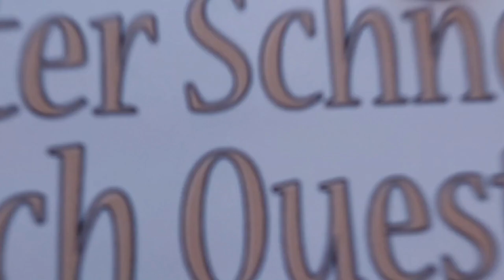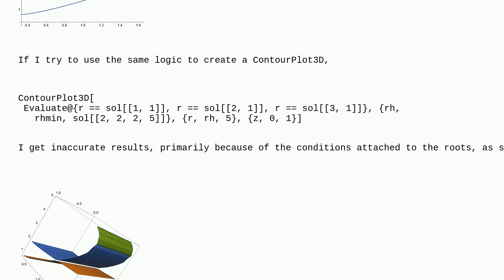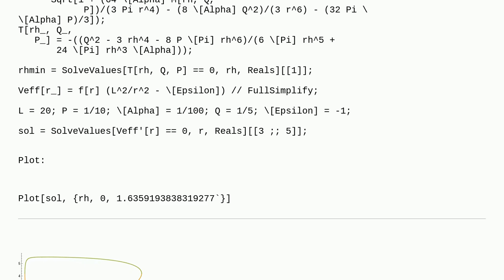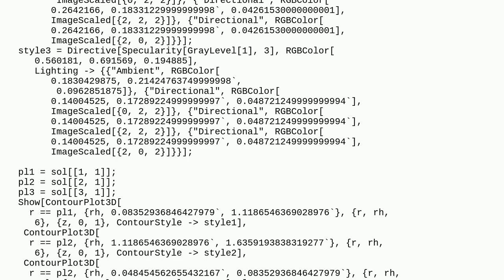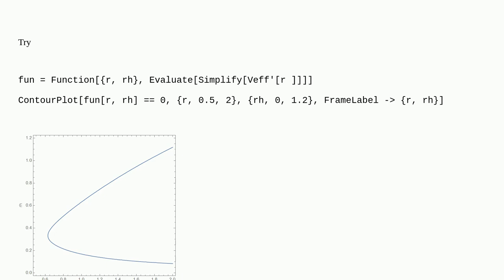Mathematica: How to evaluate conditional roots in ContourPlot3D?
How to evaluate conditional roots in ContourPlot3D?

A special thanks goes out to the community

  condition plotting